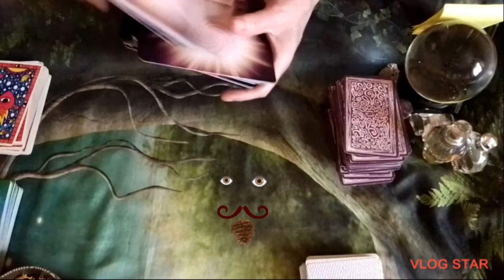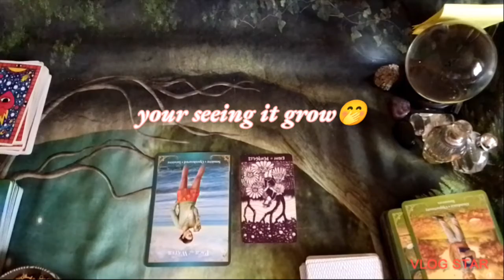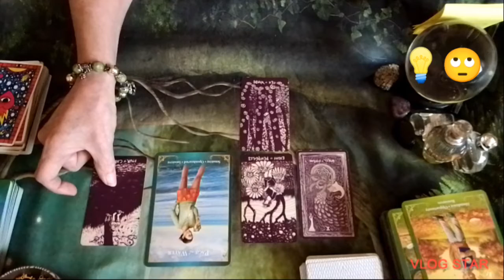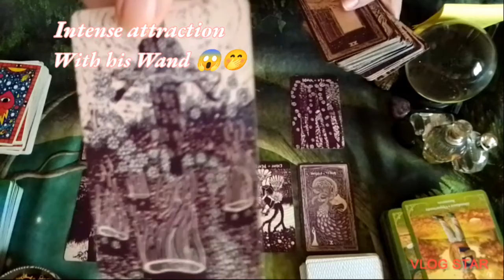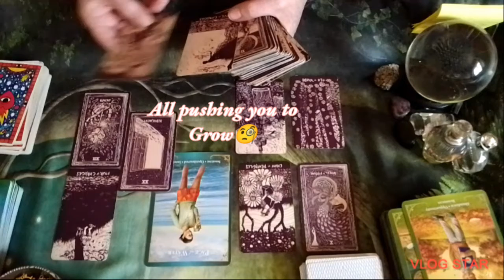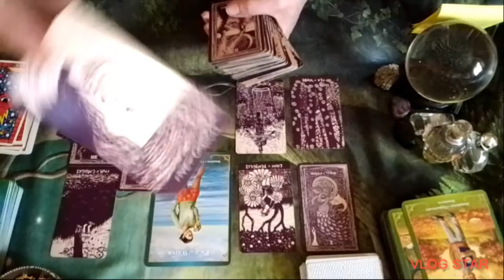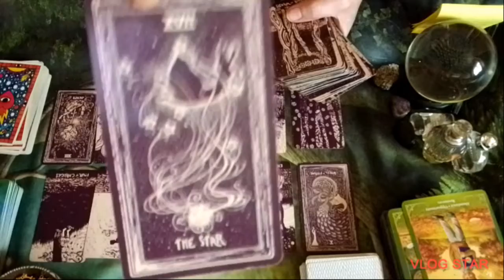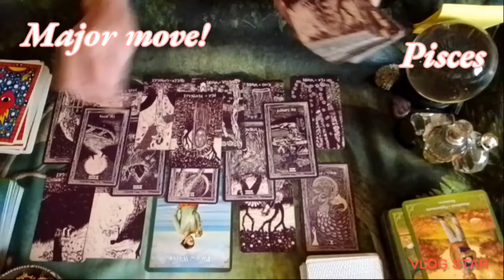GET YOUR COAT 🤭 Disturbing person 😱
As Always

we

For private readings.